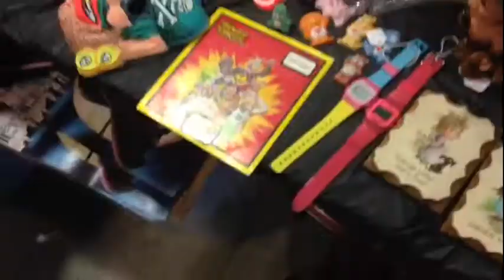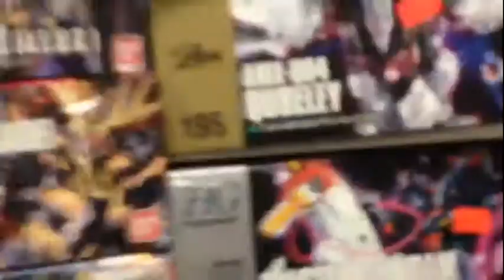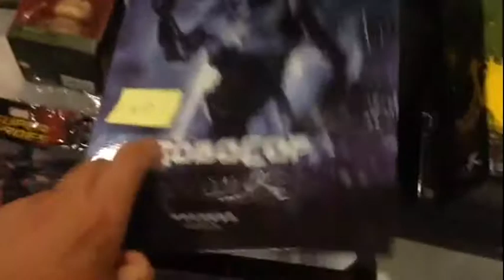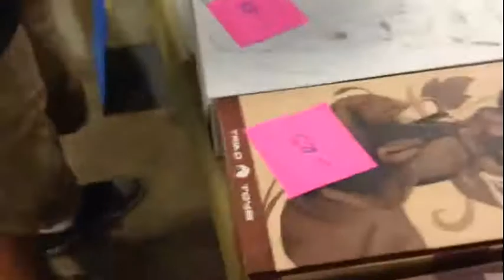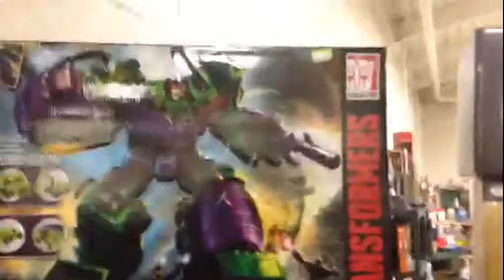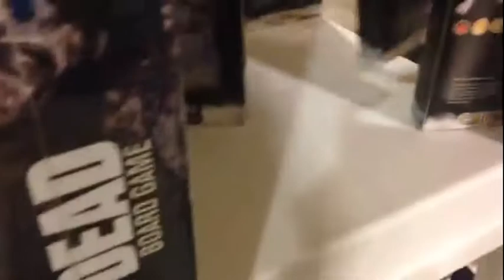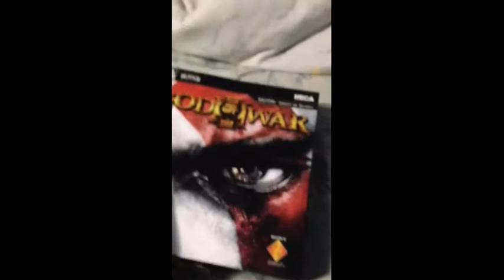San jose toy show walkthrough and toy haul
I show off the different booths in the toy show, and in the end I'll show off the stuff I got while I was there.